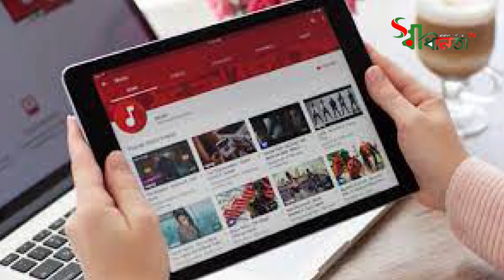Swadhenata Tv বেনজিরের বাড়ি,গাড়ি,দেখে মানুষের মাথা নস্ট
swadhenata.Tv, সম্পাদকীয়,  আল হাজ্ব ইসমাইল হোসেন ভূঁইয়া বীর মুক্তিযোদ্ধা